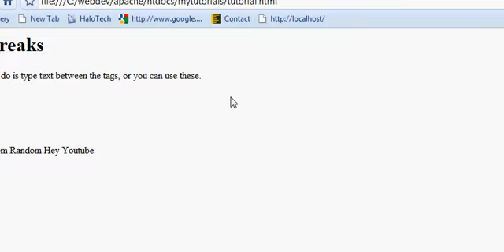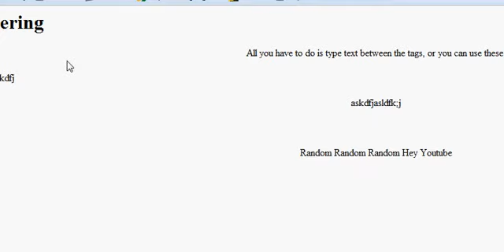HTML Tutorial 4: Centering